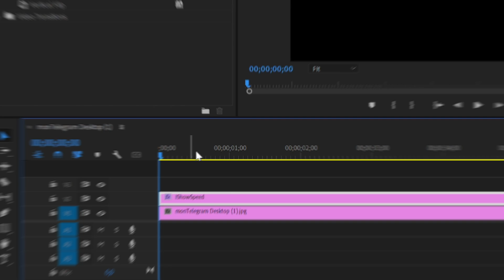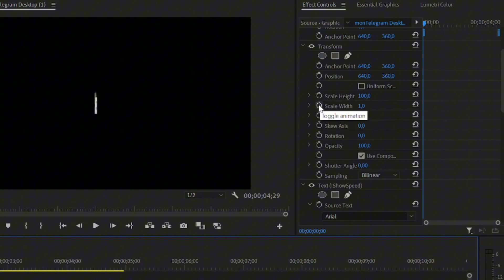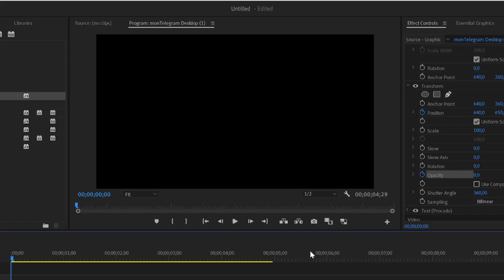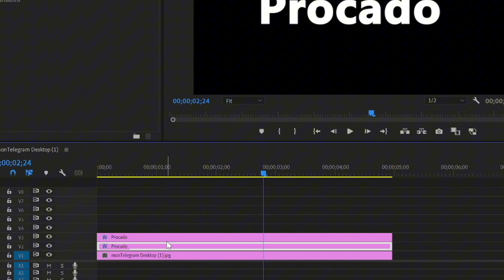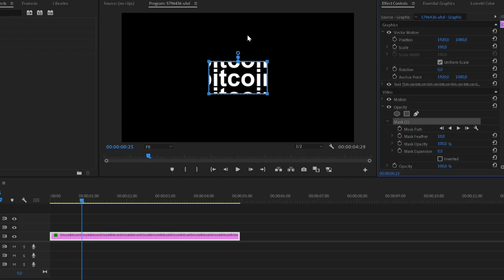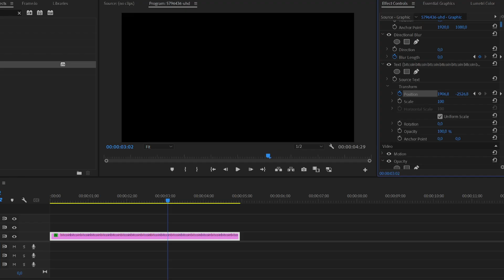5 EPIC TEXT/TITLE Animations in Premiere Pro | Adobe Premiere Pro tutorial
In this video I will tell you 5 EPIC TEXT/TITLE Animations in Premiere Pro. This is a detailed adobe premiere pro tutorial in which I will tell you about 5 EPIC TEXT/TITLE Animations in Premiere Pro!

5 EPIC TEXT/TITLE Animations in Premiere Pro | Adobe Premiere Pro tutorial